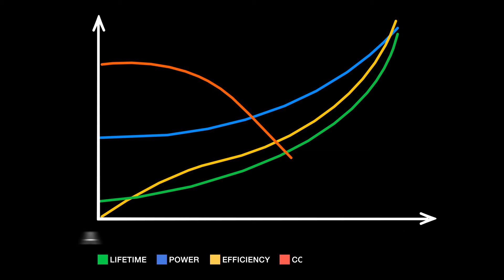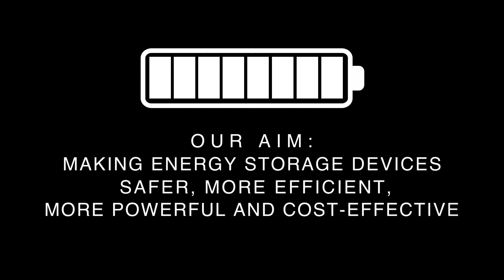ONE #06 Battery Technologies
The battery is the centrepiece of modern electric drive concepts. Therefore, great efforts are being made worldwide to make this electric energy storage unit as efficient, powerful, cost-effective and safe as possible.

Battery research plays a central role for the AIT Austrian Institute of Technology. The scientists are pursuing a holistic research and development approach that improves the key performance indicators of the battery itself while also optimising its integration into the vehicle. The entire development process from material optimisation to battery testing through to system design is covered.